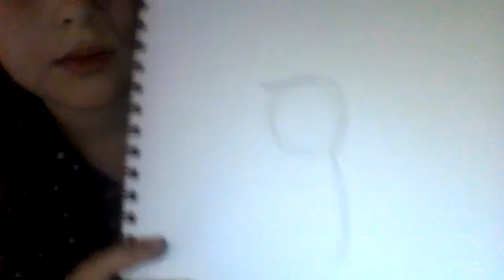How to draw a cute parrot easy | AKA Liza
My name is Liza! This video is about how to draw a cute parrot easy. I hope you love my video! Have a very nice day!                                    - AKA Liza